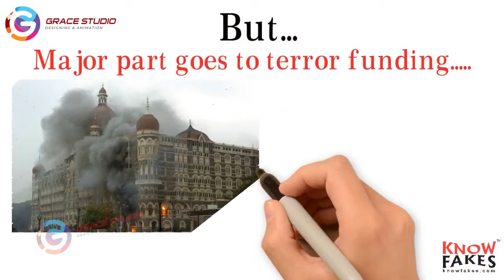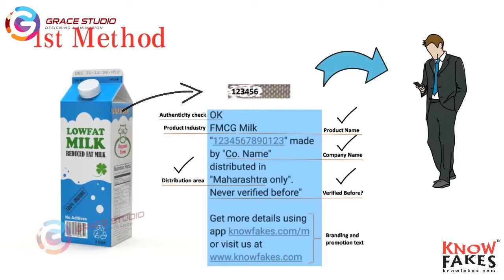Knowfakes Whiteboard Animation Video With Female Voice Over